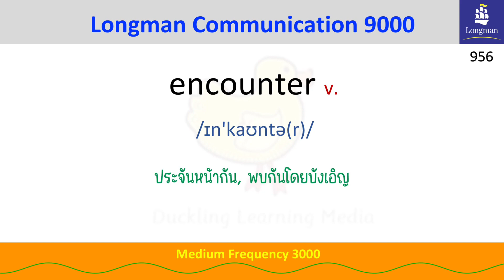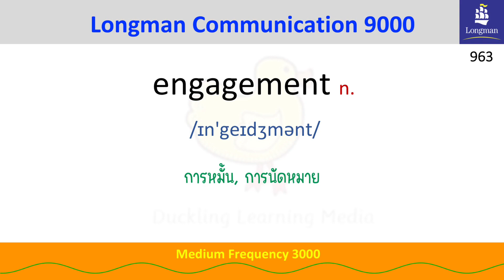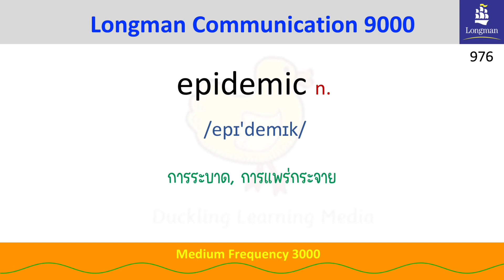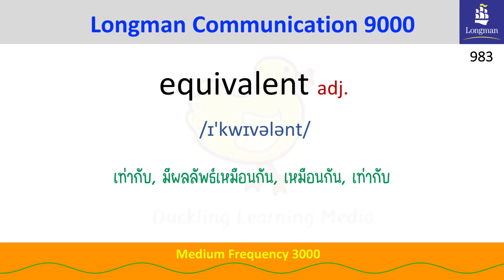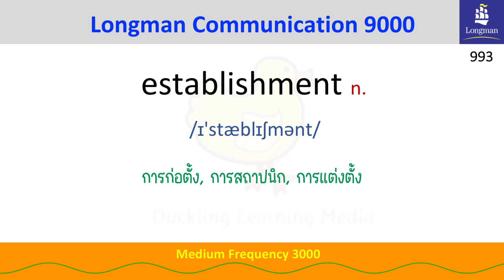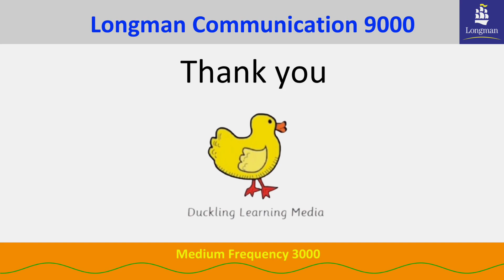EP.20 - Medium Frequency - Longman Communication 9000 - 50 words